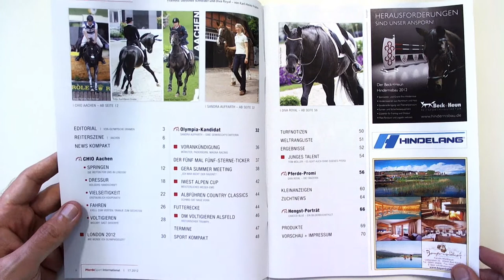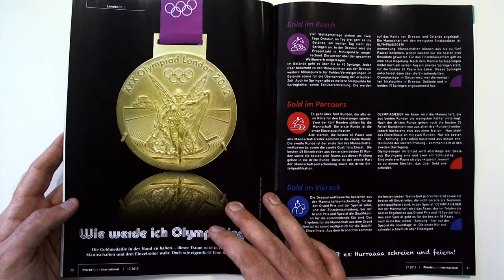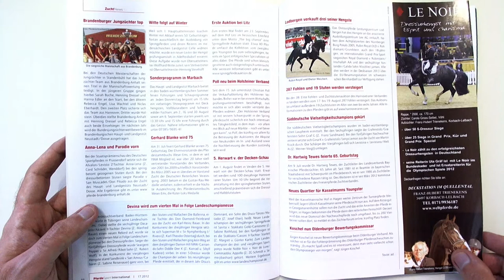Pferdesport International #17 - Chio Aachen - Chacco Blue - Diva Royal - Olympia 2012 London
oder direkt hier bestellen (Verlag)
(auch aus dem Ausland- worldwide)

Editorial:
VOR-OLYMPISCHE DRAMEN

Es ist wie verhext im deutschen Springteam. Erst sah es so aus aIs hätten wir zwei gleichwertige Teams fùr die Olympischen Spiele und jetzt reist Otto Beckers  Mannschaft in Minimalbesetzung an. Carsten-Otto Nagel und Corradina sagten bereits vor Aachen ab -  ein herber Verlust, denn sie waren das erfolgreichste Championatspaar der vergangenen Jahre. Am ersten Tag in der Soers erklärte auch Ludger Beerbaum seinen Verzicht mit Gotha. Die Stute sei einfach noch zu verunsichert nach dem Sturz in Balve. Es habe keinen Zweck. Dann die große Tragödie im Nationenpreis: Marco Kutschers Cornet Obolensky ist völlig von der Rolle, produziert Fehler wie am Fließband. Nach diesen zwei Streichergebnissen das Paar zu nomieren, wäre kritisch gewesen. Außerdem hält die Negativ-Form auch noch im Großen Preis an. Welche Bedeutung ein Turnier haben kann, wurde an diesem Beispiel besonders bewusst. Monate- und jahrelange Arbeit...mit einem MaI ausgelöscht. Philipp Weishaupt war der, der von Kutschers Ausfall profitieren sollte. Er wäre derjenige gewesen, der mit Monte Bellini ins Team nachrücken sollte. Das tat er auch. Doch nur für wenige Tage. Dann konnte auch er nur noch traurig aus der Wäsche gucken: Monte Bellini bekam einen Fieberschub. So schnell war der Traum wieder ausgeträumt. Bitter.

Einen Fieberschub anderer Art erlebte Matthias Rath: Der bekam (wir berichteten) das Pfeiffersche Drüsenfleber. Die Hoffnung war groß noch rechtzeitig wieder fit zu werden und das große Ziel anzuvisieren. Doch bereits bevor es zur finalen Sichtung in Kronberg kommen sollte, musste auch er sein Aus bekannt geben. Totilas - er sollte den Schafhof in der olympischen Tradition mit Gold weiter ausfüllen. Immer wieder hatte der junge Reiter den Stellenwert der Olympischen Spiele betont, wollte eine Einzelmedaille gewinnen. Ob es in vier Jahren in Rio de Janeiro noch maI dazu kommen kann, ist ungewiss. Das teuerste Dressurpferd der Welt, gekauft auch vor dem Hintergrund des wichtigsten Sportereignisses, muss im Stall bleiben. Der Reiter selbst, er hat noch viele Chancen, unter den fünf Ringen Edelmetall zu gewinnen...aber wohl nie wieder mit einem Pferd, das so viele faszinierte und die Massen anzog. Somit ist das Aus dieses Paares nicht nur ein trauriges Schicksal für Matthias Rath, sondern auch für die Historie dieses besonderen Pferdes, das vielleicht nie bei Olympischen Spielen angetreten sein wird.

Verluste bei den Springreitern, Absagen von Rath und Isabell Werth in der Dressur. LedigIich Hans Melzer konnte voll zugreifen aus seinem Championatskader. Die Buschpferde und Buschreiter sind gesund. Er hatte dadurch ein absolutes Luxusproblem, viele gleichwertige Paare bedeuteten, dass minimale Nuancen am Ende den Ausschlag für oder gegen ein Paar gaben.

Die Gedanken bei denen, die zurückblieben, werden groß sein: ,,Was hätte ich anders machen können?'' Doch so ist er eben, der Sport. Er birgt viel Potenzial der Enttäuschung. Doch auch der Hoffnung. Und die haben wir jetzt für London. Für alle drei Teams.

Herzliche Grüße, Ihre

Monika Schaaf